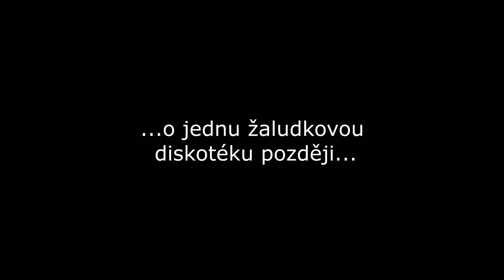Pod vládou ďábelské sestry / w. Nathaly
Ach ti sourozenci…! Pár minut ze dne dokáží být milí, ale poté se z ničeho nic mění na ďábelské stroje ničící životy. Sestra Nathaly ukradla Matějův oblíbený komiks a pokud ho chce někdy spatřit živ a zdráv, musí splnit všechna její přání po celý jeden den.